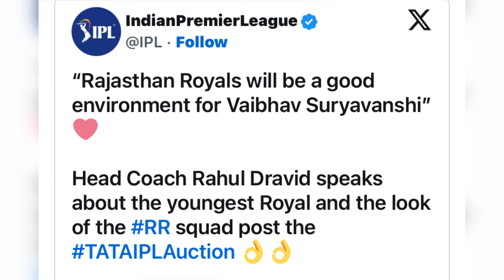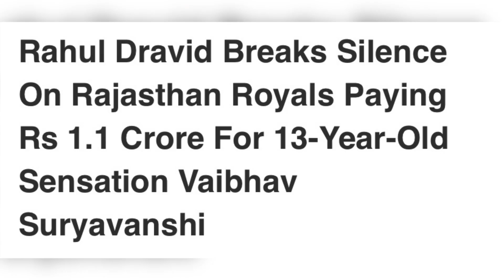IPL Auction, महज 13 साल के वैभव सूर्यवंशी को राजस्थान रॉयल्स ने 1.10करोड़ में खरीदा।